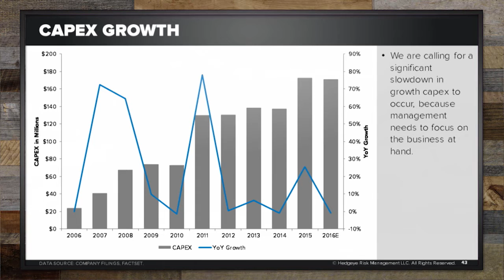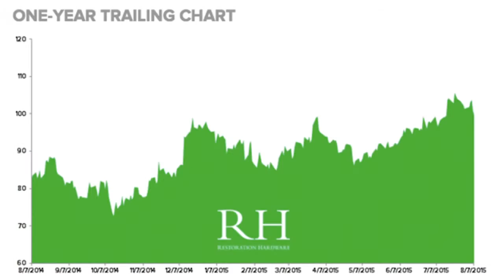Penney: The ‘Most Important Restaurant Statistic’ (and What Is Reveals About Buffalo Wild Wings)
Veteran Hedgeye Restaurants analyst Howard Penney has some salient advice for investors searching for profitable opportunities (both long and short) in his sector.

“I’ll say this until I don’t do this job anymore,” says Penney.“The single most important restaurant statistic to judge any management team, and understand where stocks are going, is return on incremental invested capital.”

Penney has been following the sector closely for nearly two decades. In the brief video above, he uses one of his long ideas Buffalo Wild Wings (BWLD) to highlight how the restaurant and sports bar chain has mismanaged its capital spending over the last 10 years. He also explains what the company can do to increase profitability.

“They won the battle. There’s no one out there that’s going to create another Buffalo Wild Wings.They just need to be more rational with their capital,” Penney says.